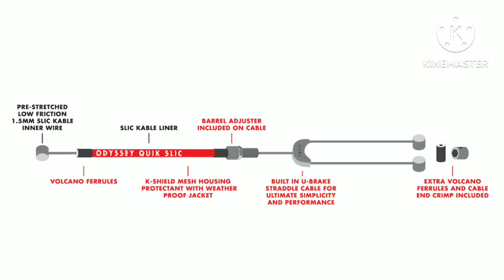Odyssey BMX = อินโนเวทีฟ + ครีเอทีฟ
เล่าถึงประวัติของค่ายอะไหล่จักรยาน bmx ค่าย Odyssey
จัดทำโดย ตรีรัตน์ โกมลเวชกุล